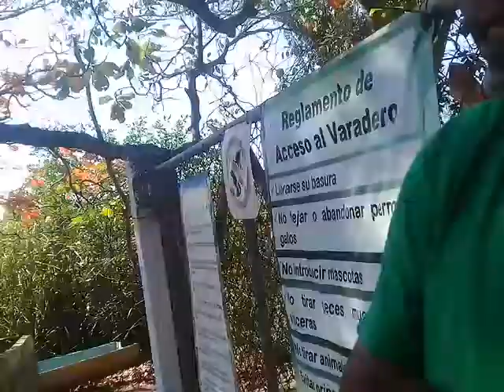Despues de ver los estanques flotantes en la laguna de trespalos. A comer se ha dicho.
Una increible acentura en  la laguna de trespalos. Gracias amigo Manuel Baltazar Sierra.